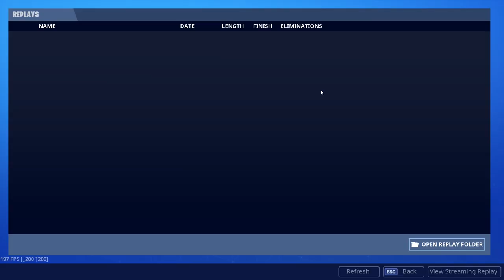DRÆBER EN B.R.U.T.E MED DE NYE JUNK RIFTS! - Dansk Fortnite